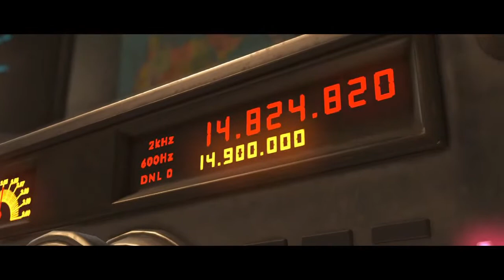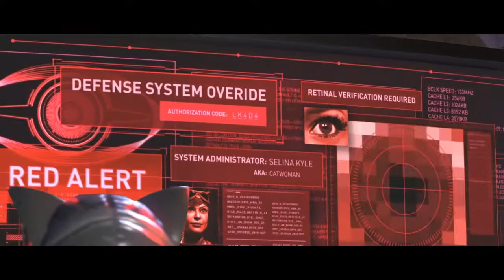BAMBAMDJ1_18_87's Live PS4 Broadcast